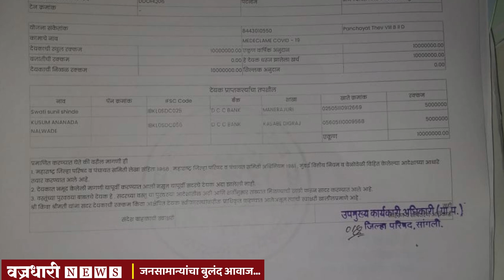कोरोनाने निधन झालेल्या कर्मचाऱ्यास मिळाले ५० लाख रुपये ।। वज्रधारी न्यूज ।।